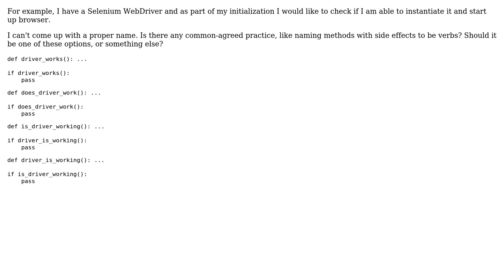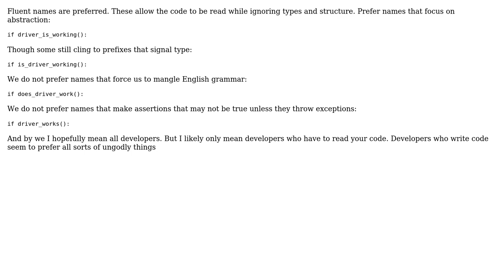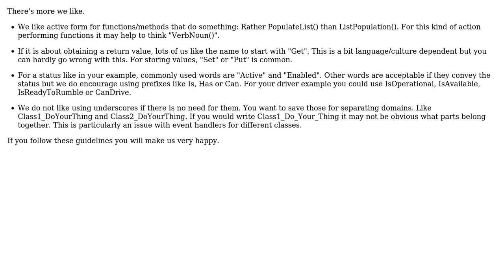Software Engineering: Are there any grammatic conventions on naming functions? (2 Solutions!!)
Software Engineering: Are there any grammatic conventions on naming functions?

With thanks & praise to God, and with thanks to the many people who have made this project possible! | Content (except music & images) licensed under CC BY-SA | Music | Images & others | With thanks to user toriningen user Martin Maat user candied_orange and the Stack Exchange Network Trademarks are property of their respective owners. You are responsible for your own actions.